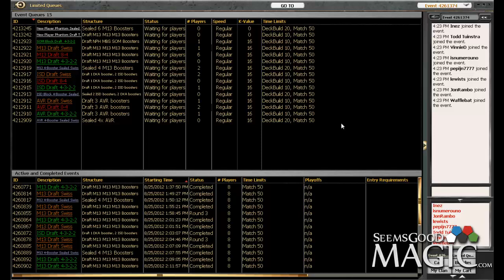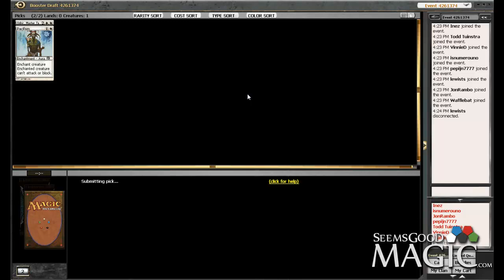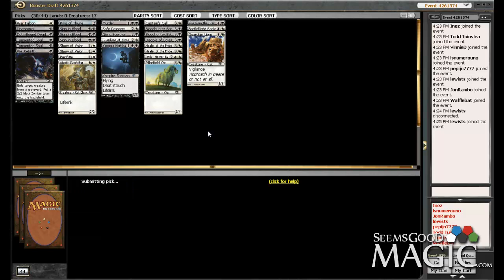M13 Draft #15 Drafting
Alex Stephenson (Inez) drafting M13 for seemsgoodmagic.com.